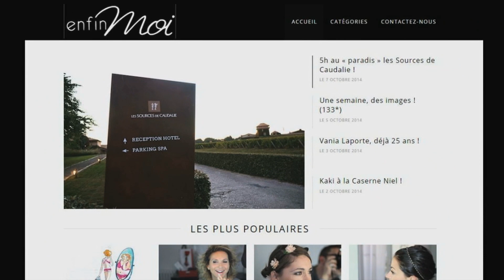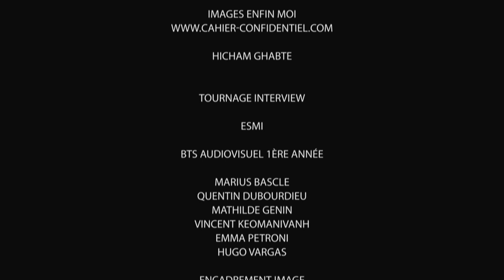Sylvie Estrade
RDV le 17 octobre au Hangar 14 pour la Nuit du Web